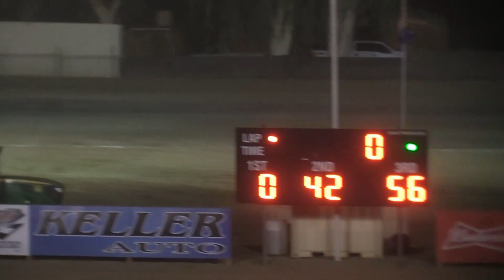Dominic Scelzi 10-10-20 NARC Main Event Hanford